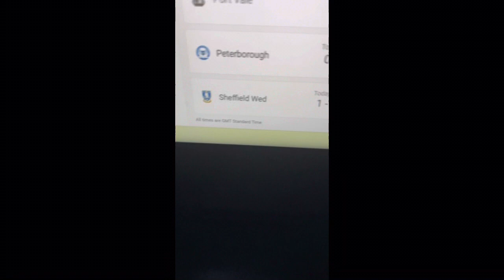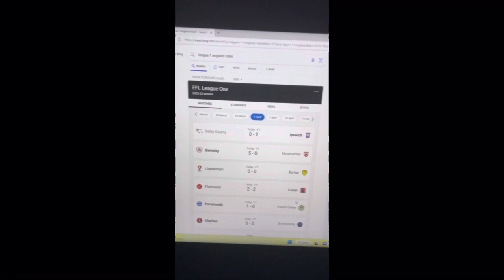PLYMOUTH ARGYLE VS BOLTON WANDERERS PAPA JOHNS FINAL VLOG